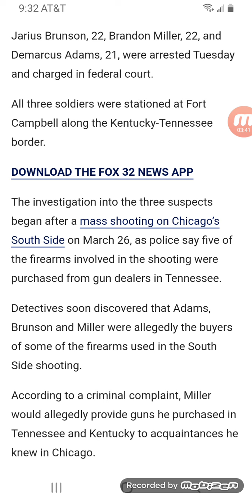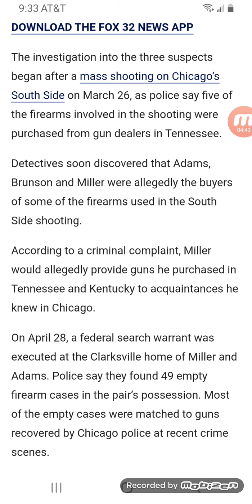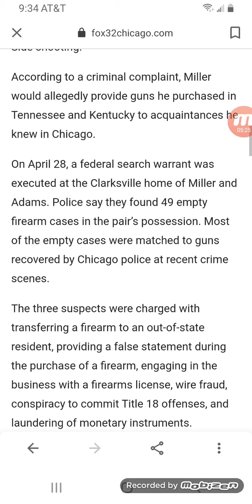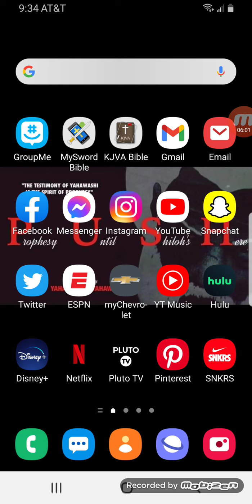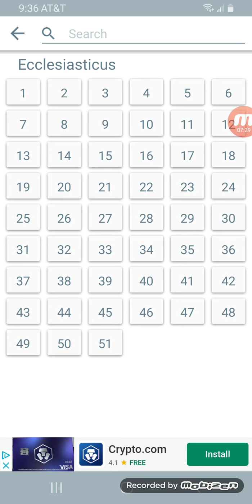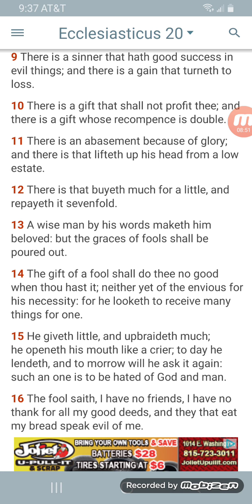Our people are evil toward one another